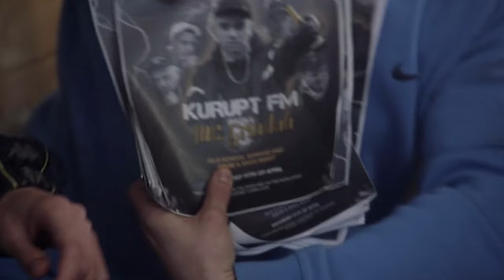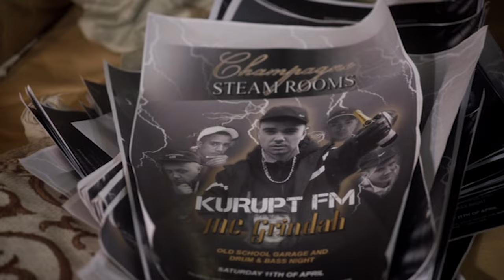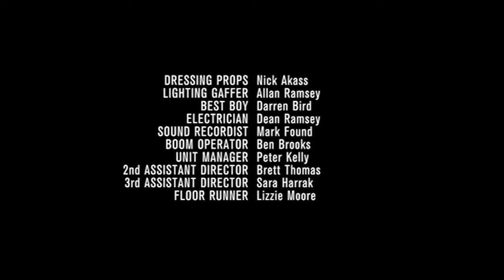People Just Do Nothing (FULL EPISODE) | Season 1 | Episode 8